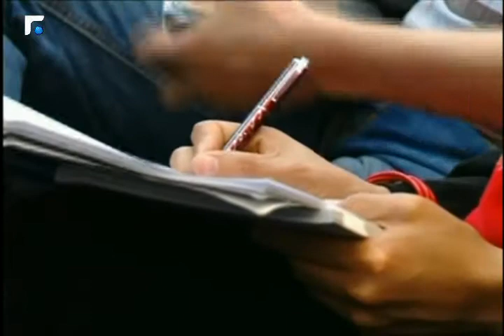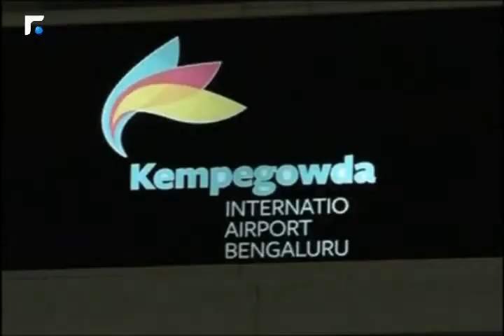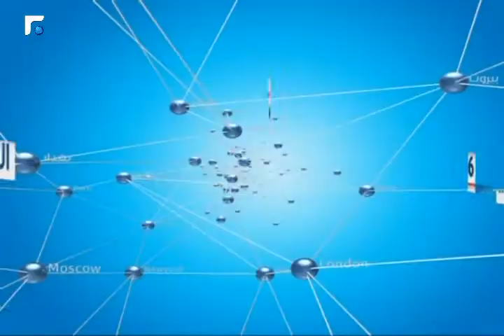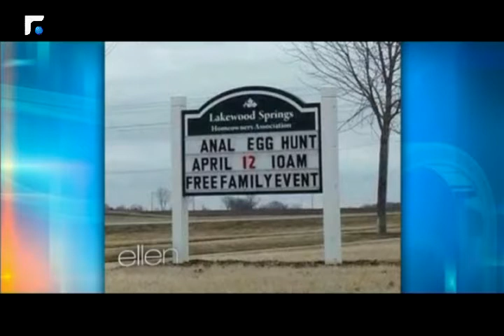النشرة الانجليزية 21/04/2014 News in English